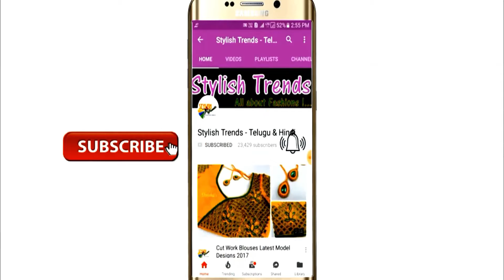Organza Hand Embroidery Designer Sarees Exclusive Collections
Chain ball lace
Embroidery stones